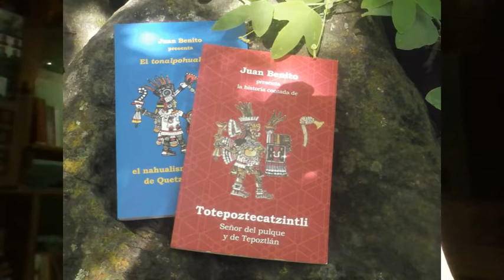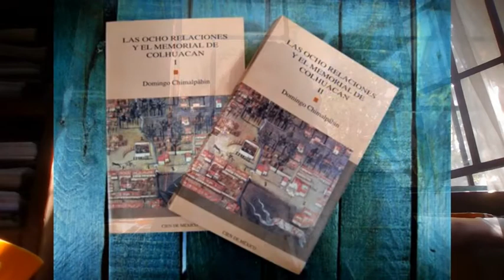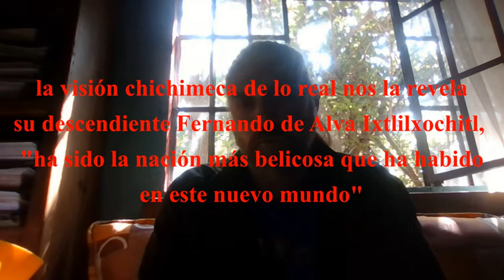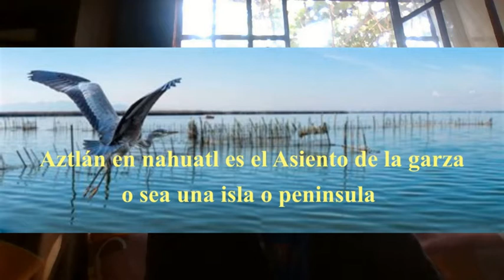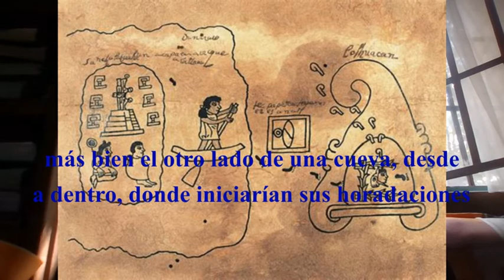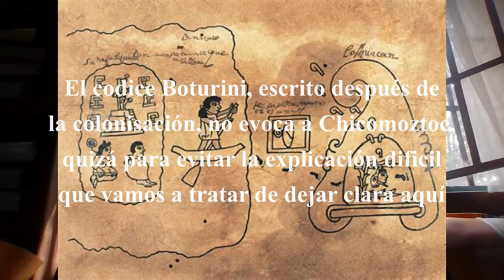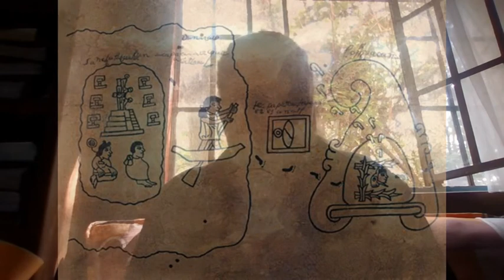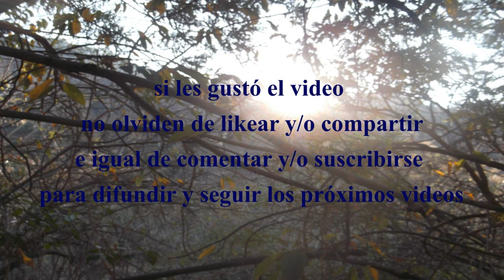México-Tenochtitlán: Aztlán Chicomoztoc o Chicomoztoc Aztlán desde la obra de Hernando Tezozomoc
Hernando de Alvarado Tezozomoc es el único cronista mexica tenochca. Su obra es probablemente la más importante para tener una visión autentica sobre el Anahuac del siglo XV. Sus dos crónicas son accesibles por la biblioteca del sitio de nuestra asociación cultural y educativa, ACT-ICA
Hoy en día, ACT-ICA intenta ofrecer, en biblioteca, libros necesarios para ayudar a recordar el patrimonio cultural mexicano, tan prehispánico como postcolonial. Así presento, vía video-conferencias, las obras que entregamos al fin de compartir el tesoro que se halla en aquellos libros.